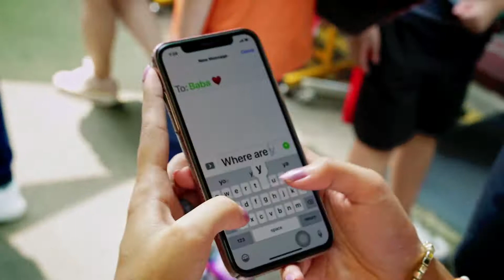Mobitel Unlimited Roaming BeLimitless (Tamil)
இலங்கையில் முதன்முறையாக அன்லிமிடெட் ரோமிங் நாளொன்றுக்கு $10 மட்டுமே செயற்படுத்துவற்கு, அழையுங்கள் #999#
நிபந்தனைகளுக்கு உட்பட்டது.